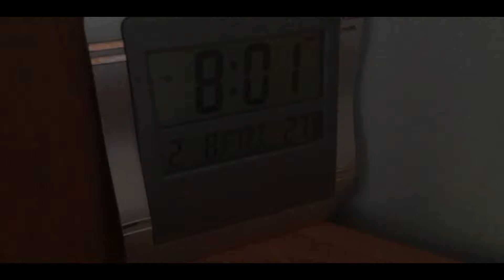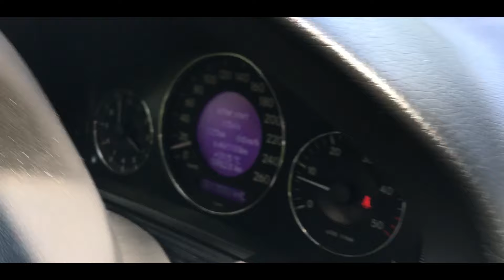Влог #2/Разхлаждане Edition :D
Вършим малко работа, и се спасяваме от жегите